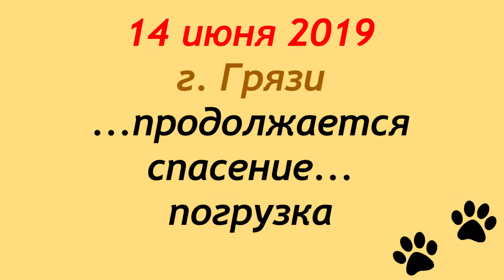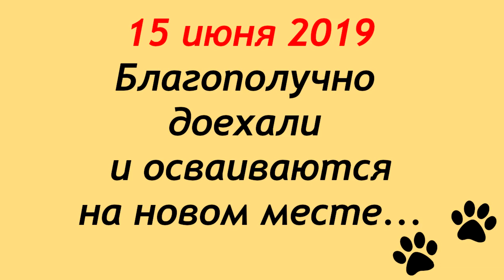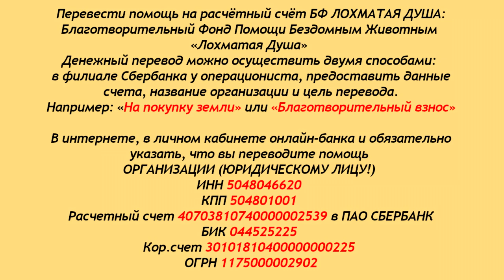Грязи - Чехов - Грязи. Хроника спасения.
Грязи - Чехов - Грязи. Хроника спасения лохматых душ.
Друзья, радуемся вместе!
Сегодня ещё 55 лохматиков приехали в Чехов!
На этом радостные новости заканчиваются...
Нет стройматериалов на новые вольеры -
срочно нужны доски, сетка, профили...
Не оставляйте нас без вашей помощи, просим!

Карты Сбербанка:
Visa Classic: 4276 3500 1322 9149
MasterCard: 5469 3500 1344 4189
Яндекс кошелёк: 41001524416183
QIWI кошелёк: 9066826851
Карта Альфа-Банка: 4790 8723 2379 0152

Голодные телефоны:
Билайн:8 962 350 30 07
Билайн: 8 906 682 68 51
Теле2: 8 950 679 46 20

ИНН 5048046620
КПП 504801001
Расчетный счет 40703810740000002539 в ПАО СБЕРБАНК
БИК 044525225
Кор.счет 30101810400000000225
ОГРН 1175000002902